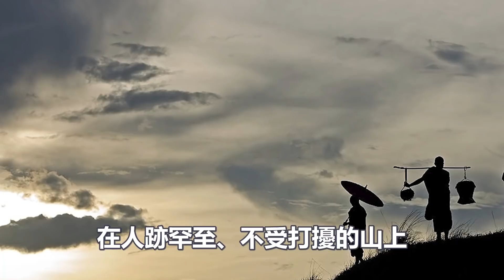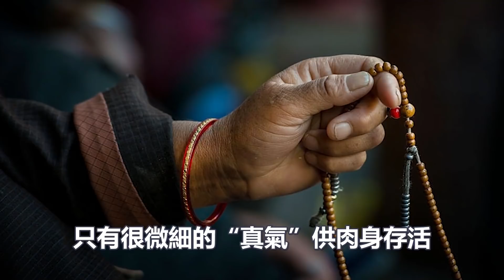真實經歷！一個童身修行的年輕人，在山洞閉關23個月，驚人的“性能量”被啟動……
2: 多看幾遍就明白了！大道如此簡單，簡單到大多數人無法接受！你達到了嗎？
9：神秘的“閉黑關”修行：密宗最頂級的冥想方式。請不要輕易嘗試，後果很嚴重！